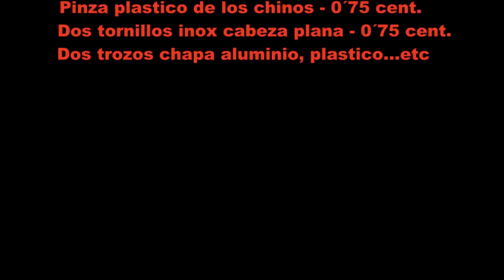go-pro soporte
Archivo de vídeo compartido de vientolevante.
soporte.para.go-pro